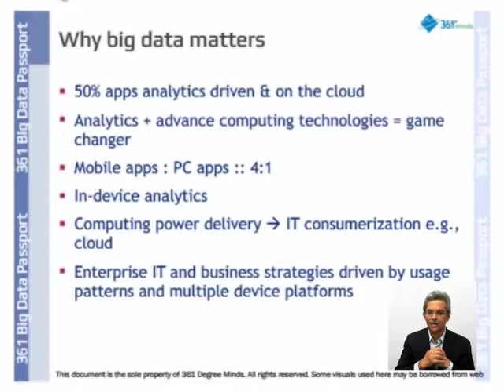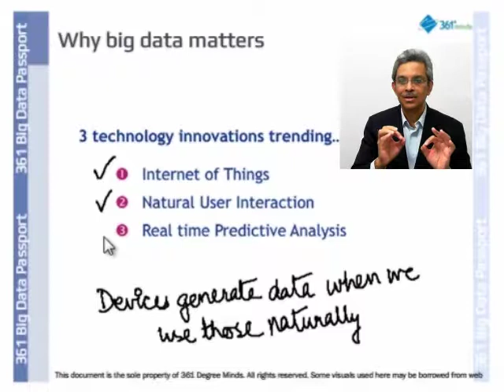Big Data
Big Data -361DM